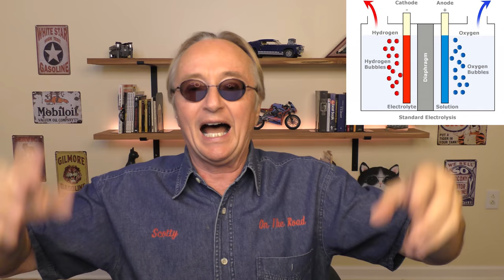Who Makes the Best Automatic Transmission and Why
Automatic transmission cars. Who Makes the Best Automatic Transmission Cars in the World, DIY and car review with Scotty Kilmer. Best automatic cars to buy. Best transmissions in cars. The best cars to have an automatic transmission in. Automatic transmission explained and why some car manufacturers make great automatic transmissions and others don't. How automatic transmissions work. The best cars in the world. Who makes the best cars. Best automatic gearbox. Car Advice. DIY car repair with Scotty Kilmer, an auto mechanic for the last 53 years.

⬇️Scotty’s Top DIY Tools:
1. Bluetooth Scan Tool
2. Mid-Grade Scan Tool
3. My Fancy (Originally $5,000) Professional Scan Tool
4. Cheap Scan Tool
5. Dash Cam (Every Car Should Have One)
6. Basic Mechanic Tool Set
7. Professional Socket Set
8. Ratcheting Wrench Set
9. No Charging Required Car Jump Starter
10. Battery Pack Car Jump Starter

1. Bluetooth Scan Tool
2. Cheap Scan Tool
3. Professional Socket Set
4. Wrench Set
5. No Charging Required Car Jump Starter
6. Battery Pack Car Jump Starter

►Here's our weekly video schedule:
Tuesday: Auto repair video
Wednesday: Viewers car mod show off
Thursday: Viewer Car Question Video AND Live Car Q&A
Friday: Auto repair video
Saturday: Second Live Car Q&A
Sunday: Viewers car show off